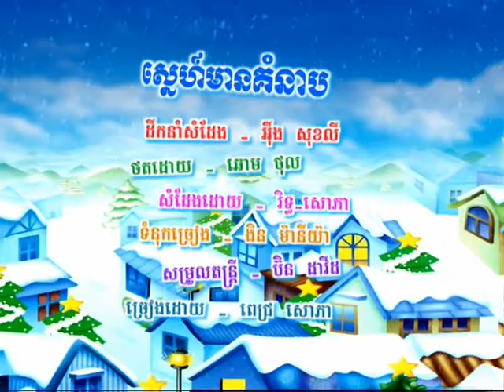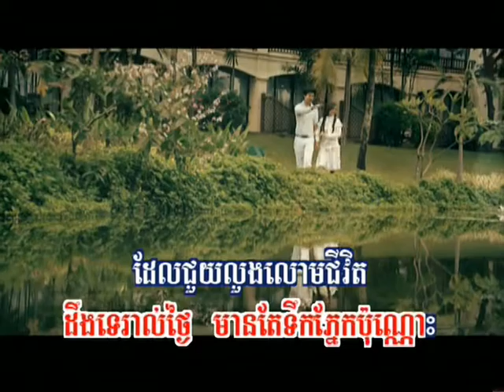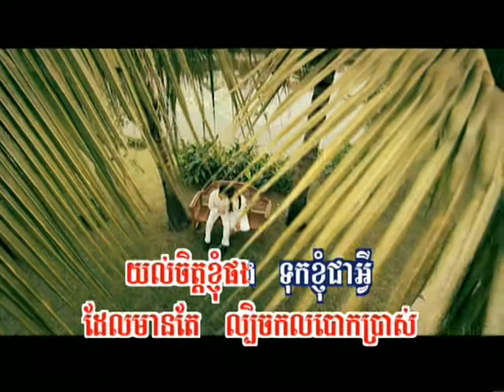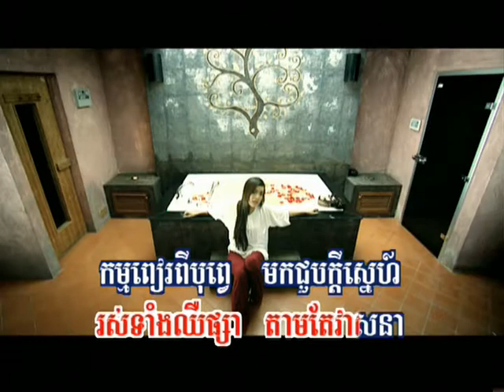Hang meas dvds vol 73 7 Karaoke Song